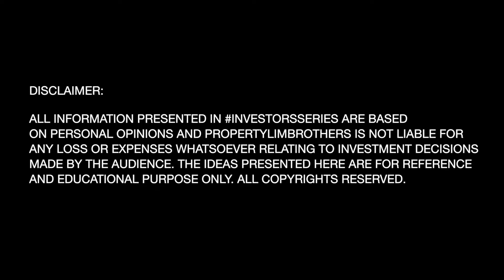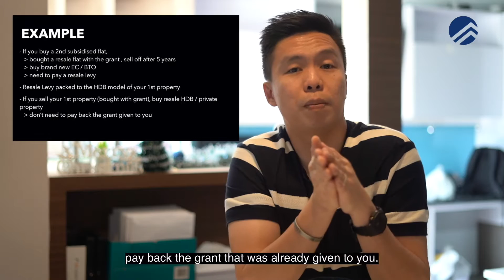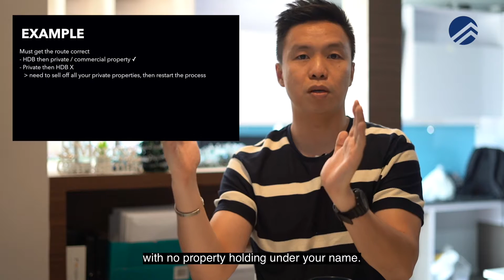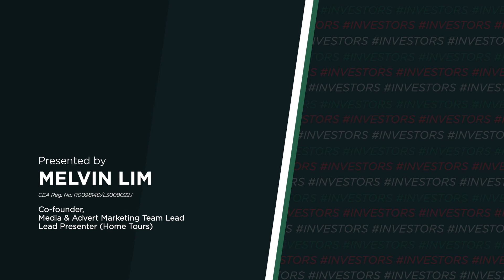Quick Fire Question On Investing in Another Property | Investors Ep 31 (Melvin Lim)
Melvin is going to be answering some Quick Fire questions such as :

Do you have to pay back the CPF grant given to you after five years of MOP?

Are you allowed to keep your HDB after the five years of MOP and buy another private property?

Am I allowed to buy a commercial property during my five years of MOP period?

How many private properties and commercial properties am I allowed to own while holding on my HDB property?

Are you still allowed to purchase other residential, commercial, industrial property when you are in possession of an HDB or EC that have yet to MOP?

P.s. place this hashtag PLBInvestorsSeries in front of any questions you might have for us in our comments section below, or feel free to pm or email us at - we would love to answer your queries surrounding property investment in Singapore. 😊

PropertyLimBrothers Team is an independent team under the umbrella of Propnex Realty Pte Ltd (Agency Licence No. L3008022J) ∙ 480 Lorong 6 Toa Payoh, #10-01, HDB Hub EAST WING, S310480